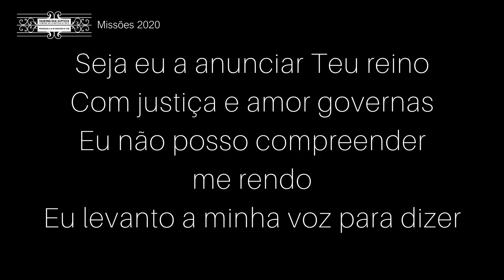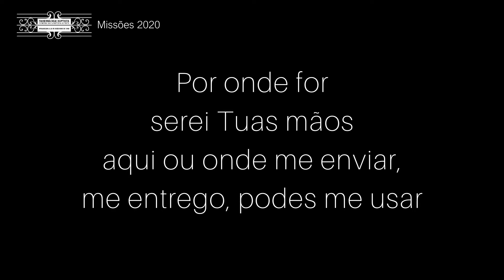"A Rua e o Mundo" - Missões PIBPORTO 2020 || Original de IPALPHA Música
(1º Domingo de Missões 2020)
Voz e guitarra: Isabela Harada